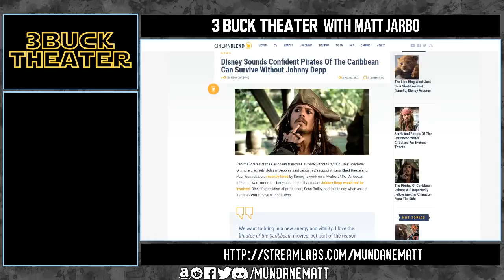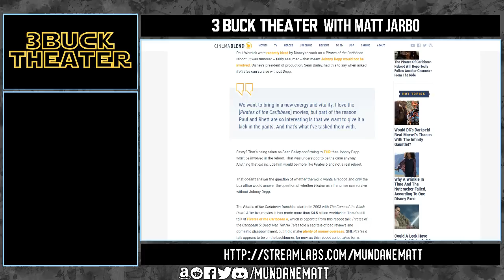Disney confirmed Johnny Depp is OUT of the Pirates reboot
Johnny Depp is now confirmed to be OUT of the PIRATES OF THE CARIBBEAN reboot being written by Paul Wernick and Rhett Reese. No word if the franchise is a complete reboot, or just exiting Captain Jack Sparrow.